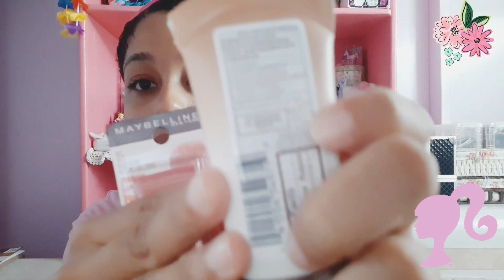Haul de productos y accesorios para el cabello!!!